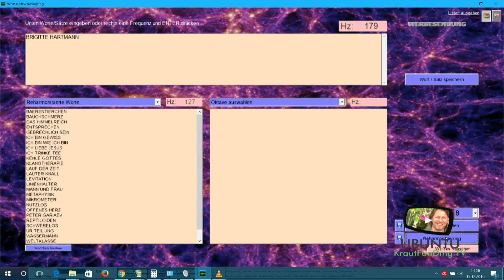Brigitte Hartmann „Wellness für die Seele“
Gespräch mit Andreas Körber
Exotische Schmetterlinge aus Süd-Amerika, Asien und Afrika …
ihre Schönheit und Vielfalt im Allgäu erleben!
"Wellness für die Seele" bekommt man so ganz nebenbei mit.
Um diesen wundervollen Ort auch in Zukunft leben lassen zu können, brauchen wir noch
Unterstützung.
Wir gehen diesen Weg, um uns von den "Fesseln" der Banken zu befreien und weil es sehr schade wäre um
dieses kleine Paradies!
Denn durch unsere Arbeit helfen wir den Züchterfamilien den Regenwald zu rekultivieren,
die Artenvielfalt großteils erhalten zu können, ihren Lebensunterhalt zu sichern uvm.
Auch unsere Aufklärungsarbeit bei Kindergärten, Schulen und Erwachsenen trägt dazu bei, wieder mehr zu
sensibilisieren für unsere heimische Tier- und Insektenwelt.
Wir hoffen sehr, dass es viele Schmetterlings-Freunde gibt, welche unsere Leidenschaft dafür teilen und uns auf
diesem Weg begleiten und unterstützen.
Schon jetzt vielen Dank für Ihren Beitrag
Brigitte Hartmann
Allgäuer Schmetterling-Erlebniswelt
Gernweg 5, 87459 Pfronten-Weißbach
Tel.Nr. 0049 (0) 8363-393